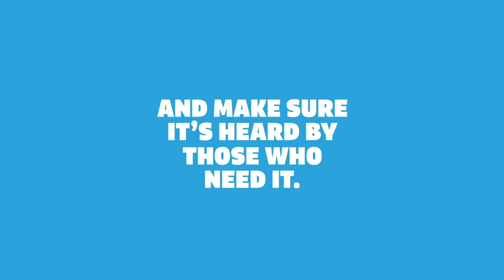Jesse Lingard + Maya Jama | Talking mental health for Heads Up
Watch as Jesse Lingard and Maya Jama sit down for a candid, honest and open conversation on mental health. Manchester United and England midfielder, Jesse talks about the pressure to perform and how a simple conversation felt like a weight lifting when his mum had depression and he had to step up and support his family. TV and radio broadcaster Maya Jama talks through a spiral of events from her youth and how she experiences and manages her anxiety.

Heads Up is a season-long campaign, harnessing the power and influence of football to change the conversation on mental health. Through the Heads Up SoundOfSupport series, we will keep breaking the silence around mental health – showing that talking about how we feel and what we’re going through is more important than ever – and encouraging everyone everywhere to make their support heard by those who need it.